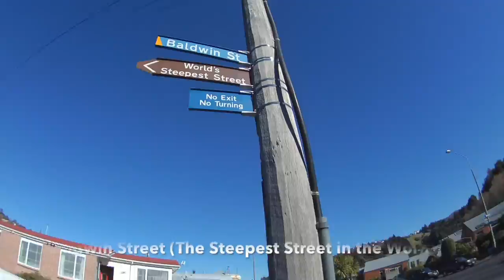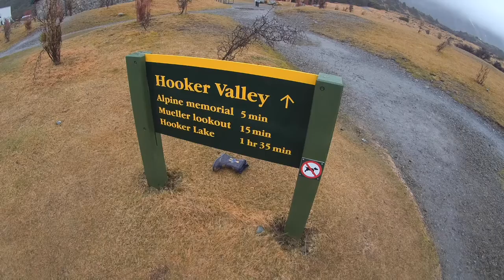New Zealand + South + Jucy Camper van in 4 min 2016 (7th Clip)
NZ South Island 纽西兰(魔戒 LOTR)2016

Life is short, say no to fear , plan and acheive it by yourself !!

Day 1 - Sydney to queenstown , jucy condo campervan, queenstown mall, the ice bar ❄️❄️🍺🍺. Queenstown Lakeview holiday park.

Day 2 - Glenochy , road to paradise - delta discovery 4WD, Arrowtown, Skyline gondola🚡🚡🚗🚗, Fregburger 🍔🍔, Queenstown Lakeview holiday park.

Day 3 - Queenstown NZONE Skydive, Kawarau Bungy Centre, Gibbston valley wines and chesse, Roaring meg hydro power station cromwell, Sandfly bay, Dunedin holiday park & motels.

Day 4 - 1st Church of Otago, Dunedin railway station, Cadbury world, Ale House + Speight's Brewery, Baldwin Street (The Steepest Street In The World), University of Otago, Nugget point lighthouse, Te Anau Top 10 Holiday Park.

Day 5 - Milford Sound,Queenstown, Queenstown Lakeview holiday park.

Day 6 - Crown Range Road (Queenstown to Wanaka), Cardrona Bra Fence, Rob roy valley track, Wanaka Lakeview Holiday Park.

Day 8 - Mt Cook Hooker Valley Trail, Tasman Glacier + Blue Lake, Mt Cook Alpine Salmon (Another Salmon Shop) 🐟🐟, Mt John Observatory + Astro Cafe， Church of the Good Shepherd 🐑🐑，Tekapo Hot Spring, Lake Tekapo Motels and Holiday Park.

Day 9 - Butlersjam Farm & Cafe (Timaru), Moeraki boulders, Oamaru, Oamaru blue penguin colony, Oamaru Top 10 park.

Day 10 - Christchurch,YMCA , Westfield Mall, International Antarctic Centre,Return Campervan to Jucy Centre, Town (Wall painting), Casino, Irish bar The Bog.